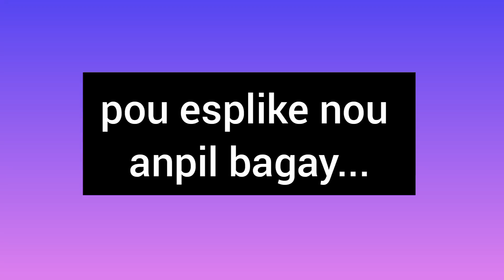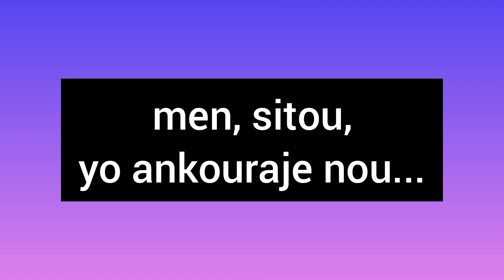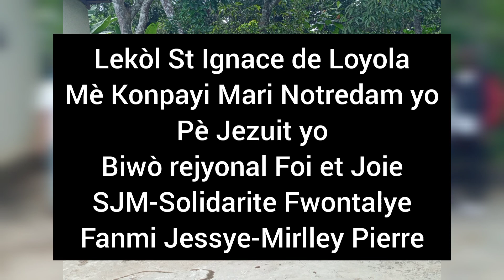Gran apikiltè ak jèn apikiltè : anpil respè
Yon gwò mèsi pou Ti Frè Sent Terèz yo ak Asosyasyon Apikòl Karis la, ki te resevwa nou Lapyè (Karis) pou yon bèl vizit. Non selman yo te pran tan pou yo montre nou anpil koze enpòtan, yo te ankouraje nou antan ke jèn apikiltè ak jèn apikiltris. Loyola Apikilti di chapo ba pou gran apikiltè sa yo !

Se yon pwodiksyon ekip Loyola Apikilti, nan Lekòl St Ignace de Loyola, Bedou,  Wanament.

Pa bliye abone nan chenn Loyola Apikilti, epi pataje videyo nou yo !